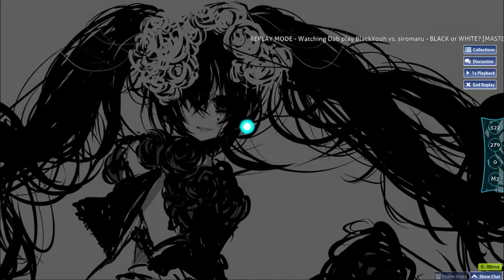BLACK or WHITE? [MASTER] 99.58% FC